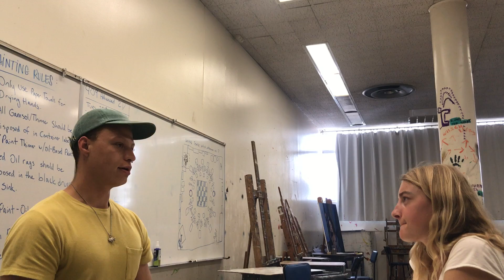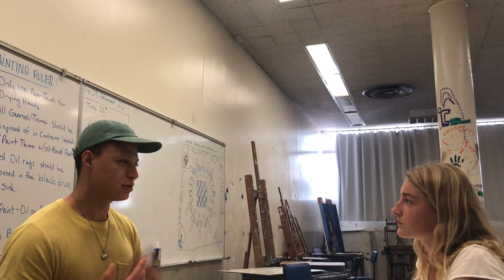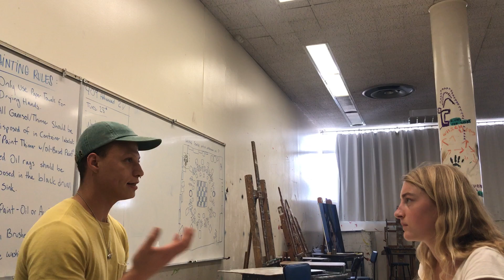Artivist Interview: g[r]ay exhibition